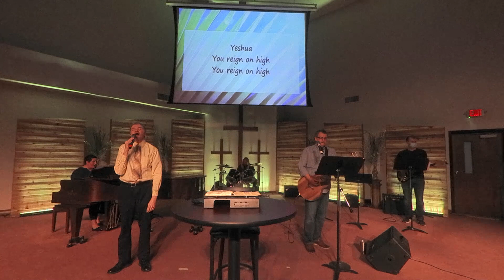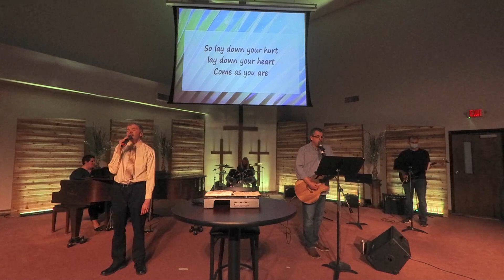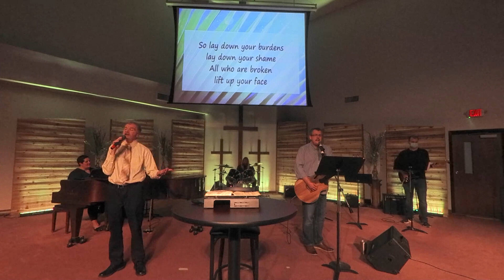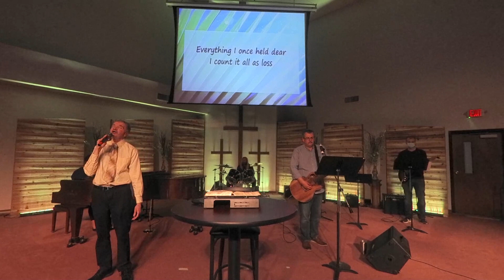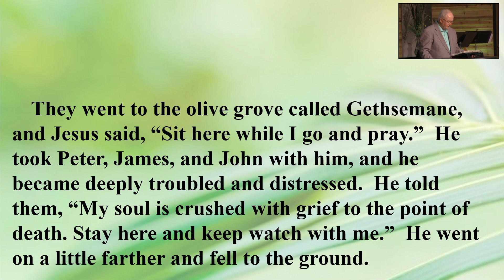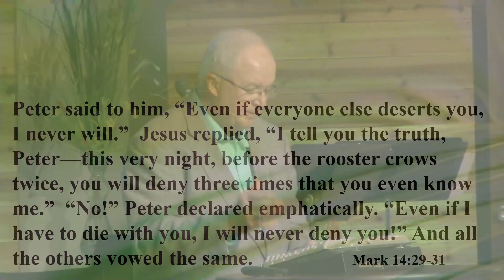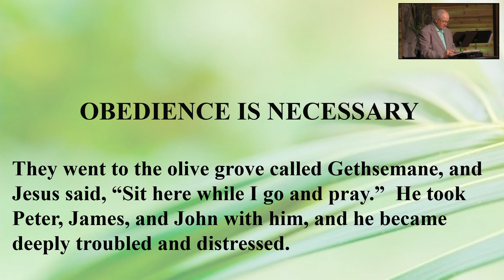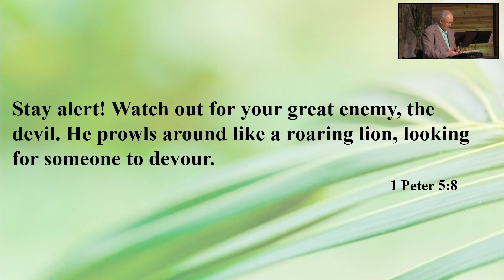Sunday, March 28, 2021